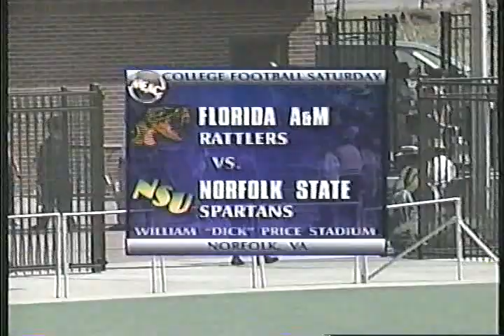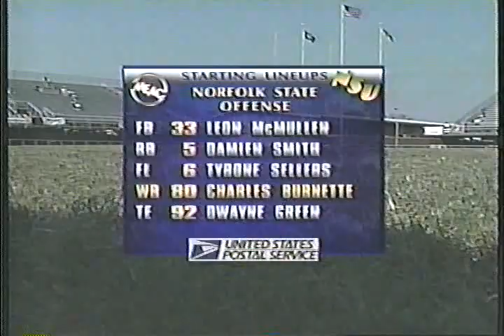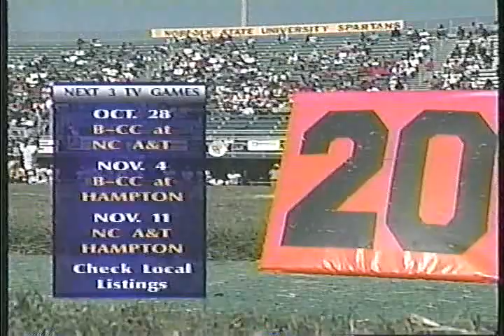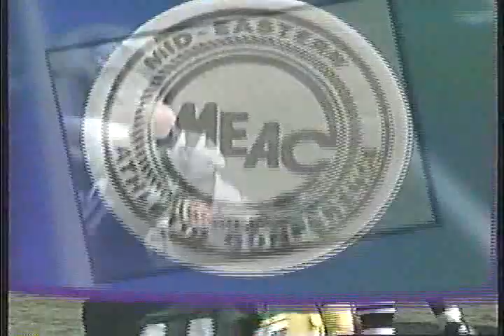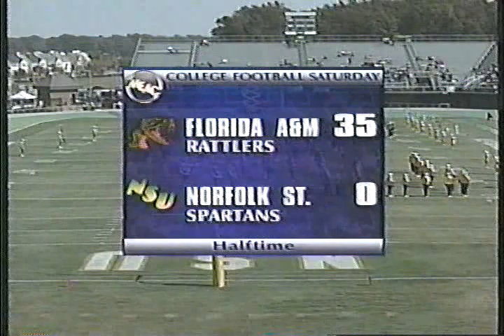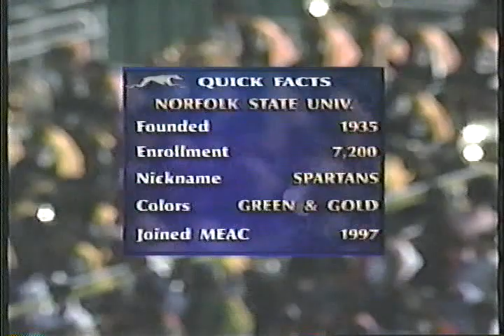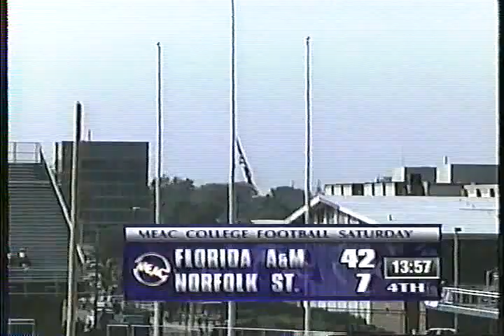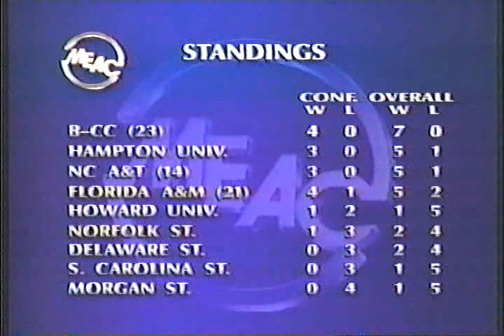2000 MEAC Football: Florida A&M Rattlers vs Norfolk State Spartans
October 21, 2000 MEAC Football: Florida A&M Rattlers vs Norfolk State Spartans. The game was televised live on HTS Home Team Sports, now Comcast Sports Washington, DC.